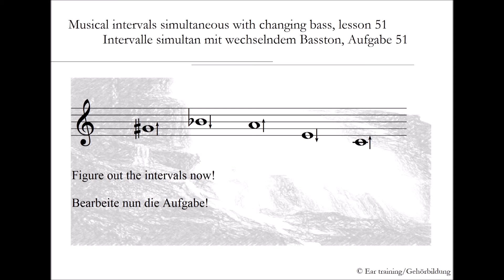Musical intervals simultaneous with changing bass, lesson 51 | Ear training | Gehörbildung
Intervalle simultan mit wechselndem Basston, Aufgabe 51

Musical intervals simultaneous with changing bass

In this task type you have to figure out five simultaneous played intervals with changing bass. Only the intervals are played – you have to identify them and to figure out, which is the second note. Arrows beside the given notes show the direction of the second note.

Intervalle simultan mit wechselndem Basston

In diesem Aufgabentyp sollen fünf simultan gespielte Intervalle über wechselndem Basston gehört werden. Pfeile neben den gegebenen Noten zeigen die Richtung an, in der der zweite zu hörende Ton erscheint. Die Basstöne werden vorher nicht gegeben – das Intervall soll erkannt werden, der entsprechende zweite Ton muss errechnet werden.